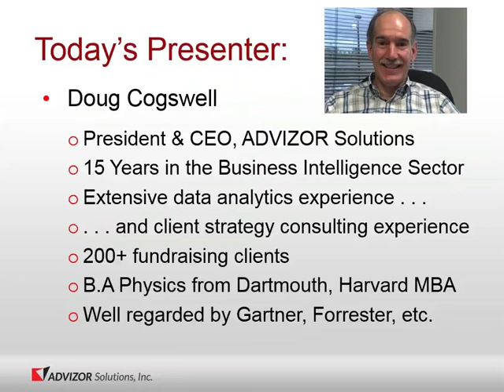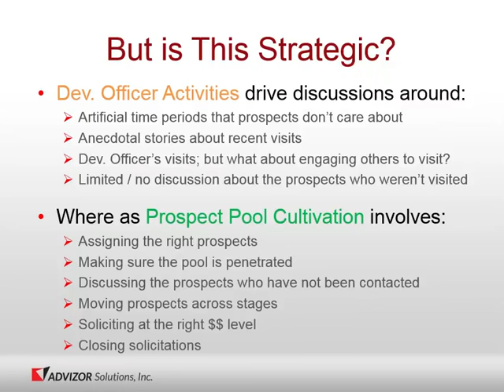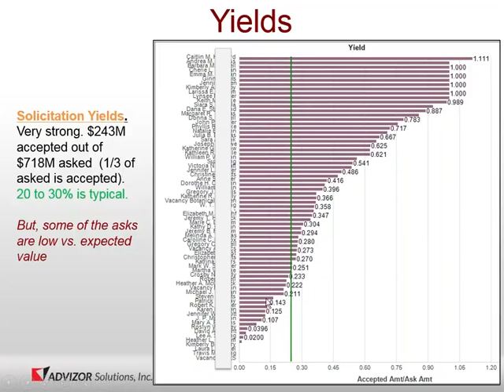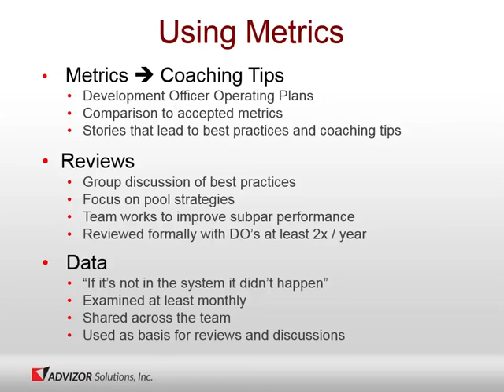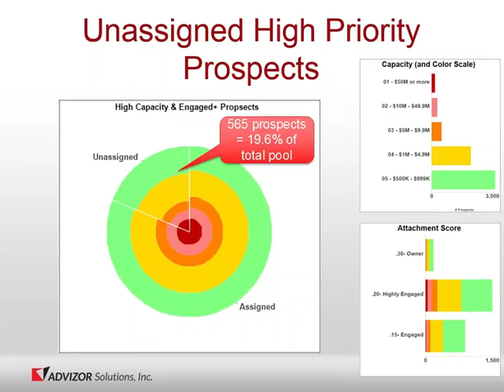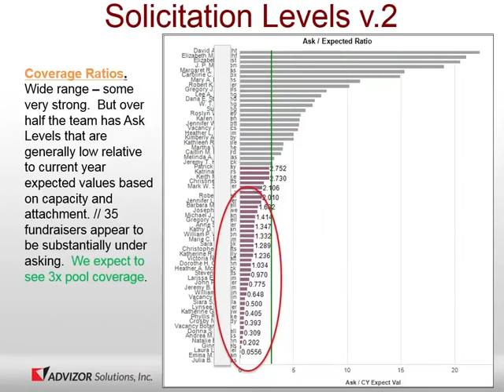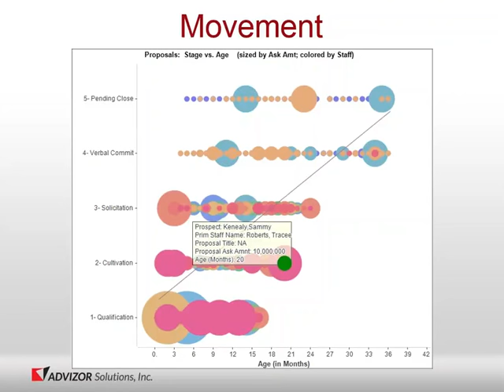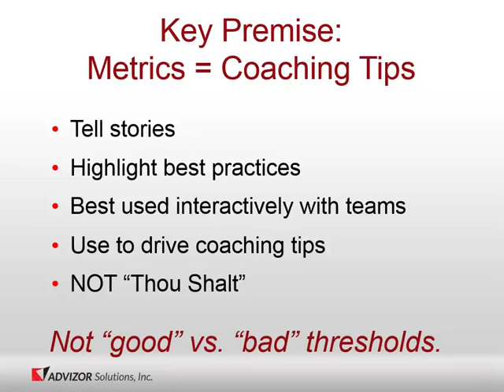Key Metrics in Major Giving Fundraising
And why Visits This Fiscal Year to Date is NOT one of them.